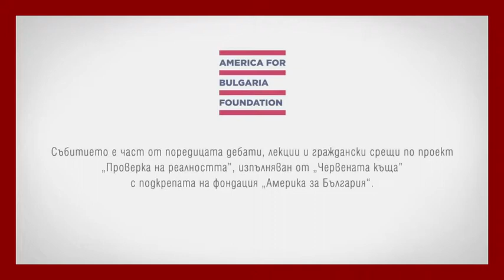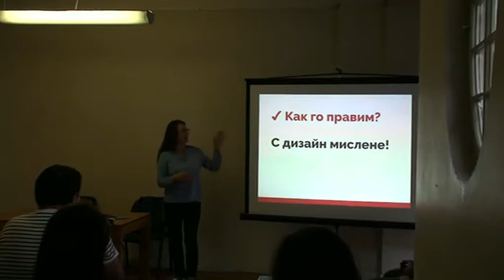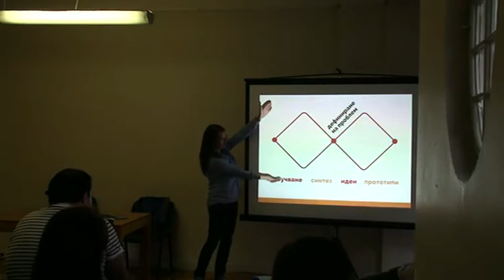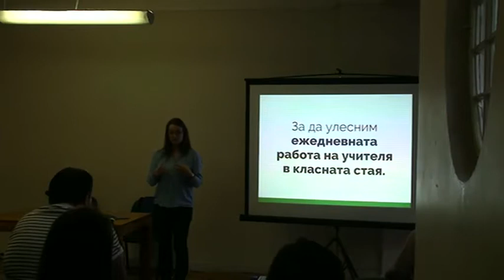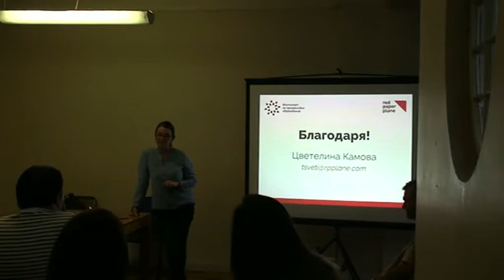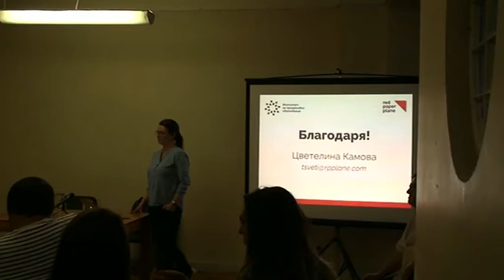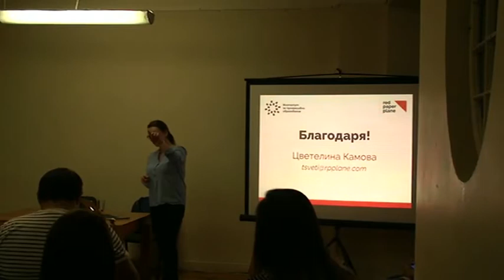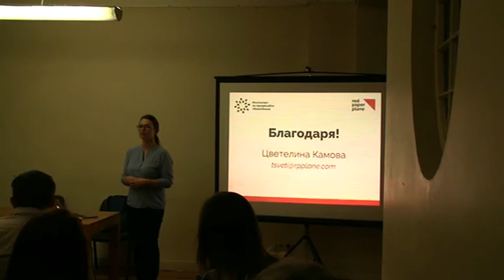Дизайн мислене в образованието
ЛЕКЦИЯ

18. септ. | 18:30 | зала „Пеша Николова“ | БГ

Институтът за прогресивно образование и Red Paper Plane изследват начините за постигане на ключововажните за 21 век умения чрез дизайн мислене и проектнобазирано обучение и чрез провокативния въпрос: „Каква е целта на образованието в момента?“. Изследването предлага подход за намиране на работещи, бързи и адаптивни начини да стимулираме една нова посока на сегашното образование.

Лектори: Цветелина Камова, Red Paper Plane, Мариана Банчева, Институт за прогресивно образование.

Лекцията е част от Отворения университет на Червената къща – поредица от открити лекции, насочена към всички, които искат да разширят познанията си за съвременния свят и за които споделянето на знание е вълнуващо изживяване. Той е част от проект „Проверка на реалността“, изпълняван с подкрепата на фондация „Америка за България“. Първата есенна тема на университета е „Образованието – от АБВ до 2.0“ и предлага лекции за родители, учители и всички, които искат децата да плуват уверено и безопасно в океана на информационно-медийния ни свят, ученето да не е травматично, а завладяващо преживяване и родителите да са включени в целия процес. Примери и решения на тези въпроси дадоха експерти от Асоциация „Родители“, „Заедно в час“, Институт за прогресивно образование и Центъра за безопасен интернет – България.